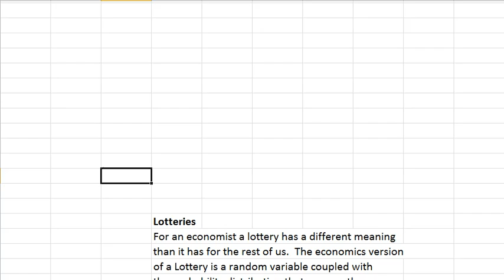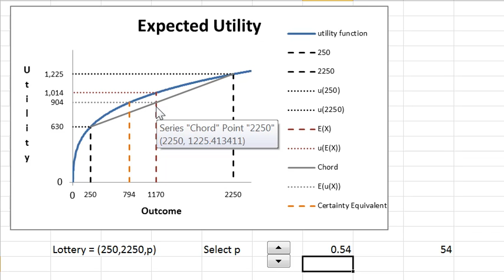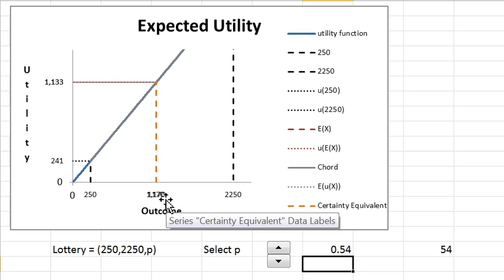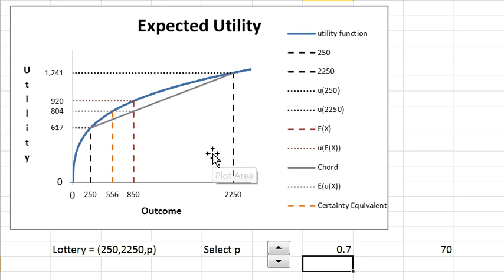Expected Utility Hypothesis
A demonstration of expected utility and how changes in risk aversion change the relationship between the expected value of the lottery and the certainty equivalent.  The Excel workbook for this video is It must be downloaded to access the workbook.  There are multiple worksheets.  Find the one that says Expected Utility.